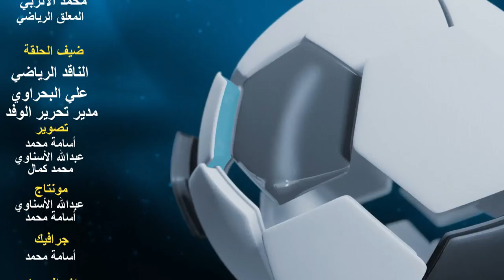لقاء ساخن حول مباراة القمة 118 بين الاهلي والزمالك